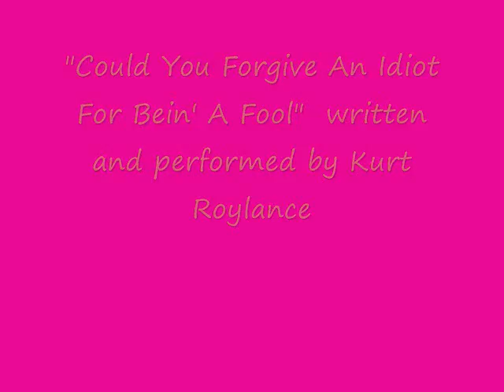Could You Forgive An Idiot For Bein' A Fool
Kurt Roylance